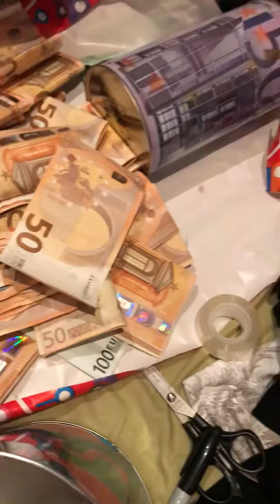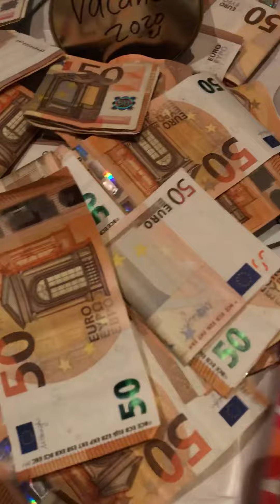1 year Saving in a Can worth of 324,146 Pesos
Ang Hirap maka save.